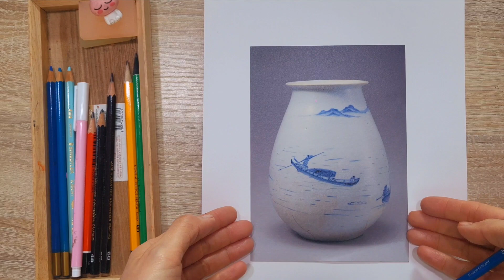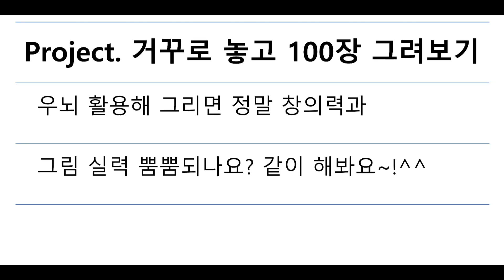우뇌활용 프로젝트_거꾸로 그리기 ep. 2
백자청화백자산수무늬병 거꾸로 그리기 도전해봤어요~😍 거꾸로 놓고 그리니 역쉬나 겁없이 선을 긋기 편하네요 ㅎㅎ 시작이 반이죵?ㅎㅎ